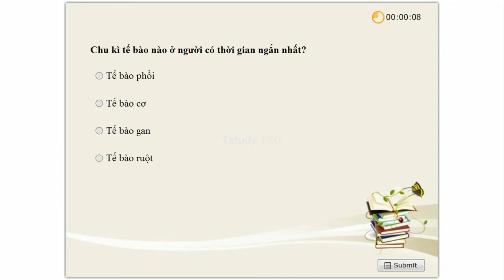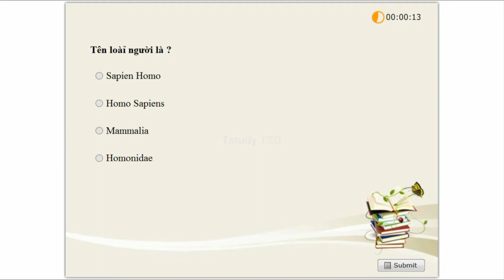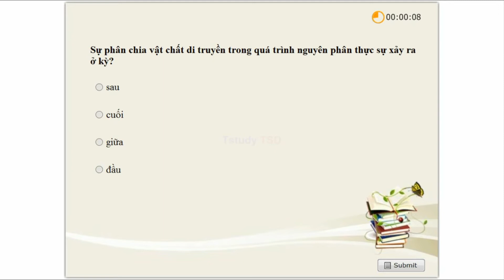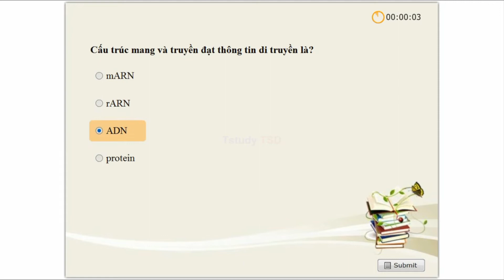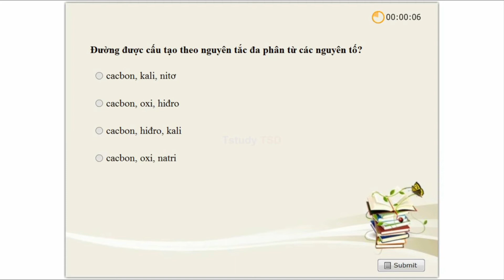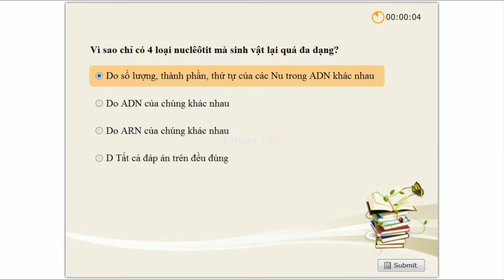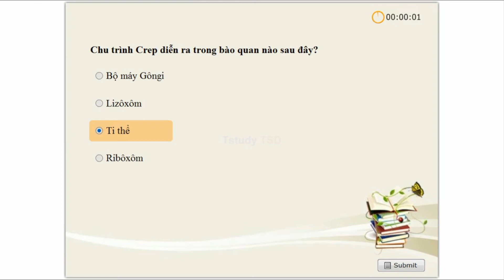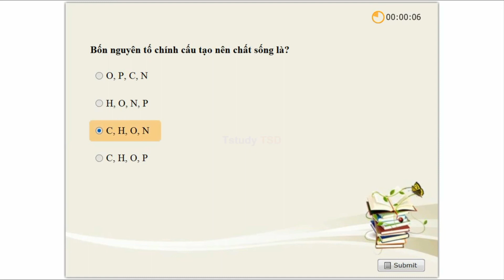TRẮC NGHIỆM SINH HỌC LỚP 10 - URANUS